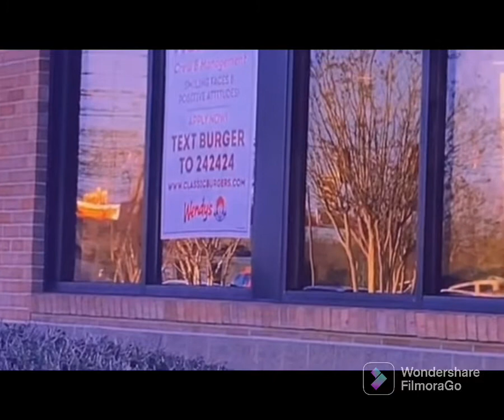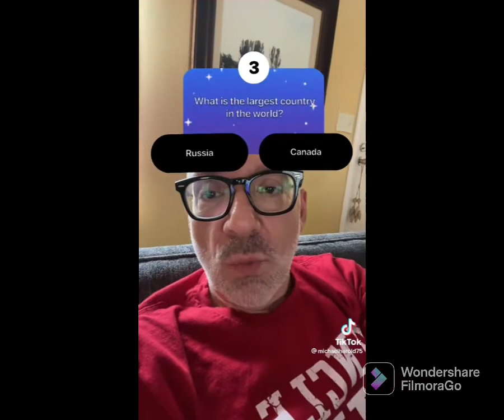The best of Michael Harold